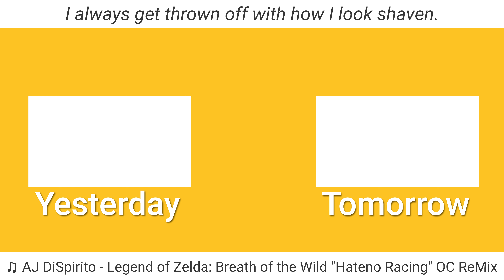The Most Sitcomy Sitcom Ever | 09.09.24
Whose Line defined my childhood.